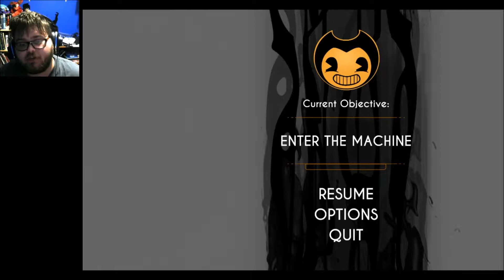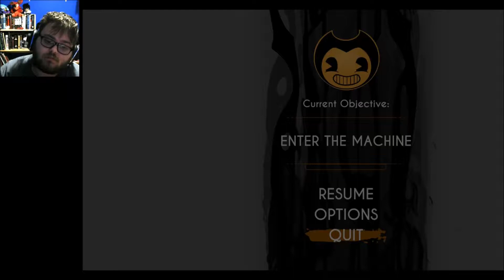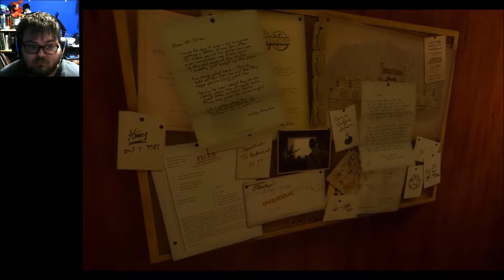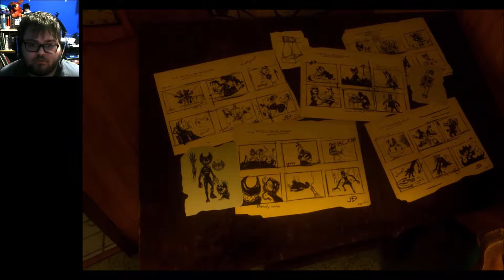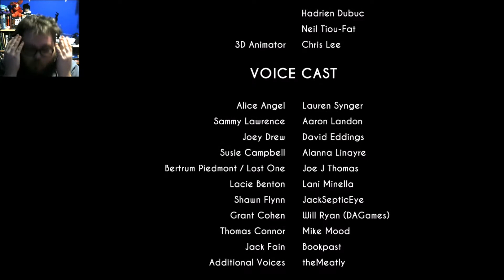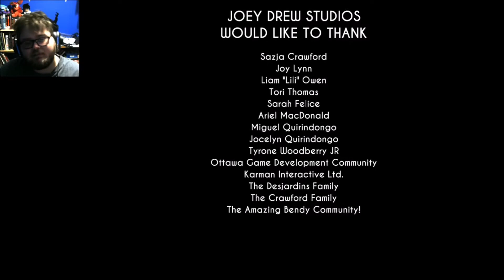Bendy and the Ink Machine part 8: Disappointment (Finale)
Dear Christ this ending was not worth it...